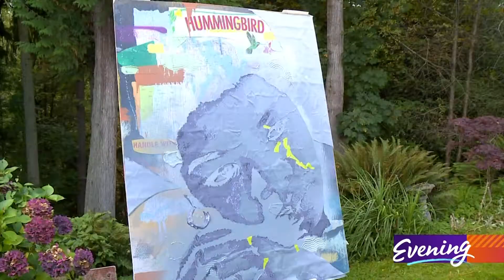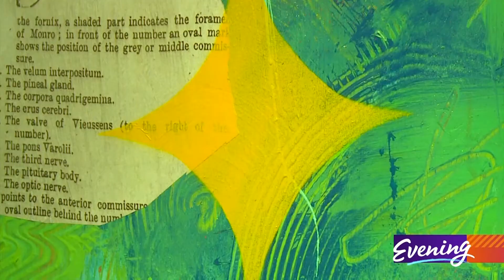The power of 🌈 POSITIVE THINKING 🌈 Poulsbo's pop artist celebrates a dream coming true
If you want to see proof of the power of positive thinking, you'll find it right now at the Bainbridge Island Museum of Art.

"It's a dream come true!" says Cory Bennett Anderson, a neo-pop artist we met at his Poulsbo home a year ago when his vivid portraits were just starting to get noticed.